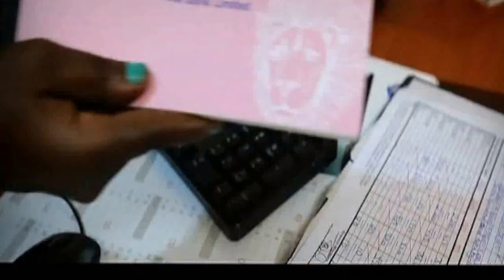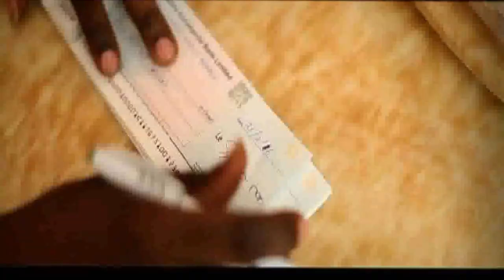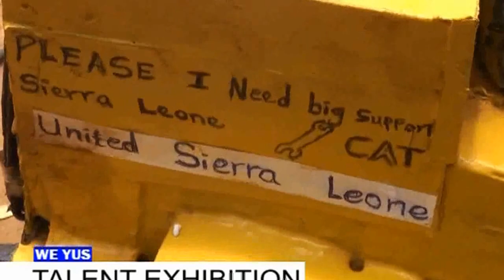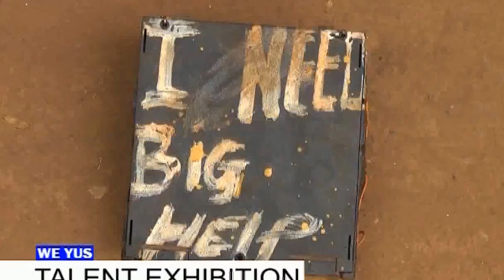WE YUS 11 APRIL 2016